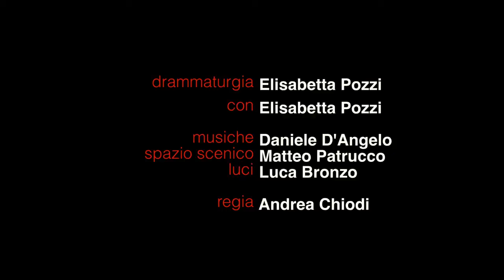Medea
Drammaturgia Elisabetta Pozzi
Regia Andrea Chiodi
Con Elisabetta Pozzi
Musiche Daniele D’Angelo
Spazio scenico Matteo Patrucco
Luci Luca Bronzo